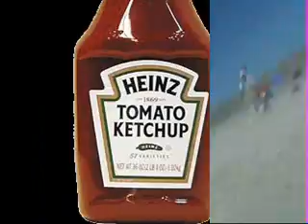Heinz Commercial Entry #1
I try my hand at making a commercial for Heinz's "Top This" Contest.